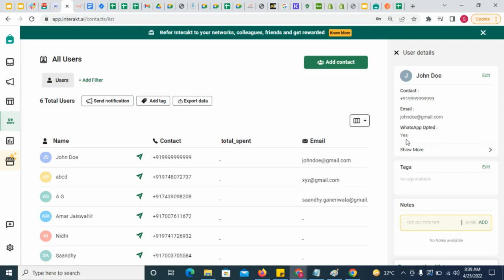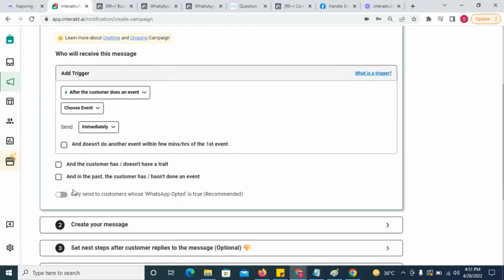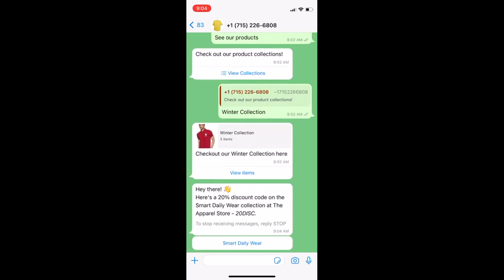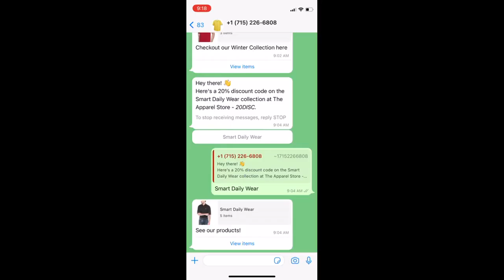Automated chat-flows to your WhatsApp Campaign | WhatsApp Business API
This video describes the different automated chat flows that can be configured immediately after a customer replies to your WhatsApp Campaign. You can use these post flows to make more impactful conversations for your WhatsApp campaign. The different flows are:
1. Opt out the customer from receiving your messages
2. Send your products
3. Send an 'Interaktive List Message'
4. Send a custom text reply

👉 Still need help? Talk to us on WhatsApp